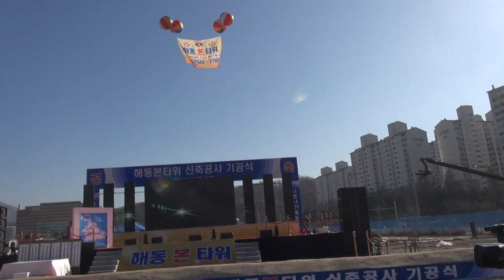신균-사랑따라 갈거야_실버-TV-뮤직스테이지-의정부 민락동 해동건설시공과 분양_영상감독 이상웅-2013.11.29. 00058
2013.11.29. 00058. 가수 신균-사랑따라 갈거야_실버-TV-뮤직스테이지-의정부 민락동 해동건설시공과 분양_영상감독 이상웅_leesw.(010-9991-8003)